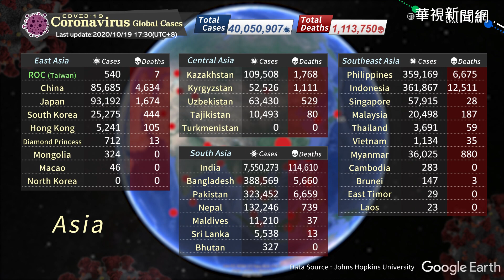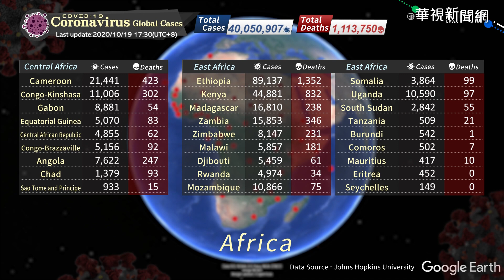COVID-19 Coronavirus global cases / Update Time 2020/10/19 17:30 (UTC+8)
There are currently 40050907 confirmed cases worldwide.

0:02 Asia
0:21 Oceania
0:34 Middle East
0:50 Europe
1:12 Africa
1:40 Americas